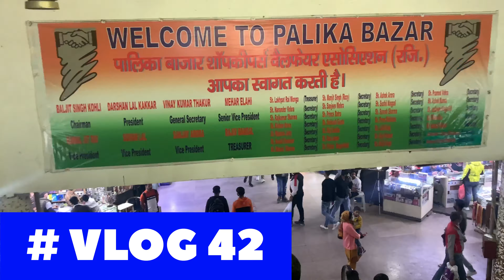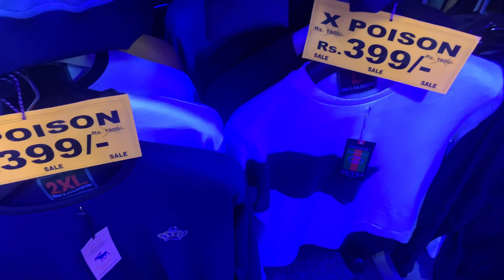Palika Bazaar Winter Collection Connaught Place | latest update | Notty Vlog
Hey guy’s welcome to Notty vlog In this video we are show you Palika bazaar
Address:-Palika bazaar, Connaught Place, New Delhi-110001  nearest metro station Rajiv Chowk
It is known as a place with a very level prices and a famous tourist attraction.

Palika Bazaar winter collection
Palika Bazaar latest update
Notty Vlog